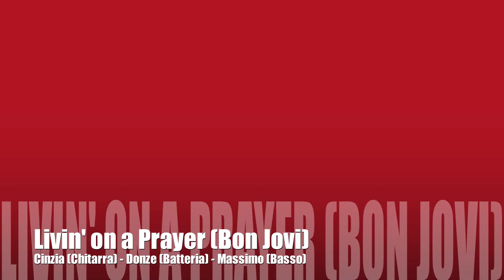Livin on a prayer - Saggio Estudiantina 2014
Saggio dell'Associazione Musicale Estudiantina lunedì 02 giugno a "La Baia" Casalmaggiore (CR)